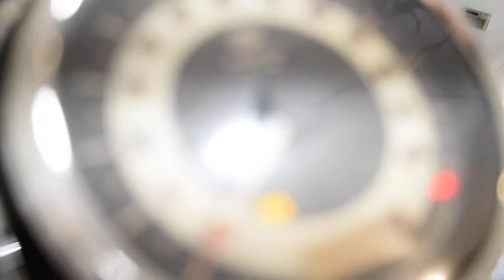2007 Harley-Davidson Softail Deluxe | Used motorcycle for sale at Monster Powersports, Wauconda, IL